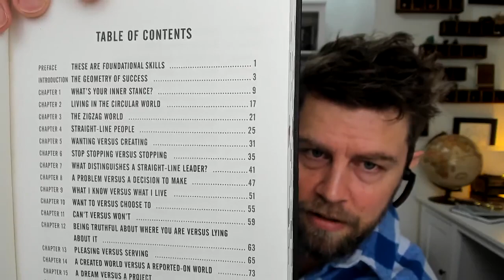Commitment and Surrender, Leading vs. Coaching , Commitment vs. Trying... and more!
This Tea Time video's topics include:
   - Commitment and Surrender
   - Leading vs. Coaching
   - Commitment vs. Trying
   - Should vs. Must
   - Playing to Win vs. Playing Not To Lose